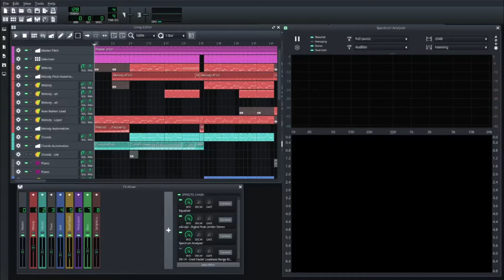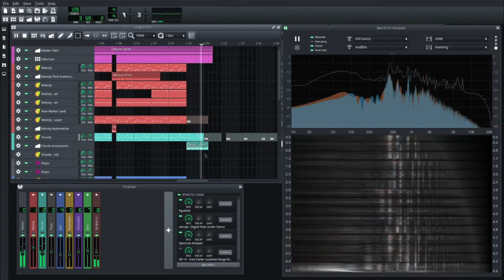White Pine (Elecro House) - Josh Jeppson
I've been on a bit of an LMMS/TripleOscillator kick lately.

White Pine is the name of a backpacking spot I like, so I decided to name a song after it.